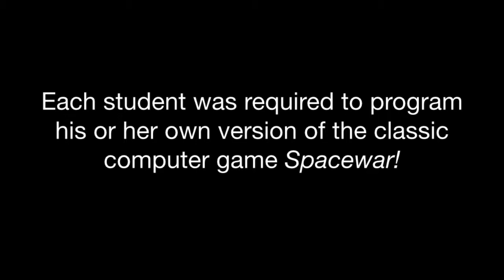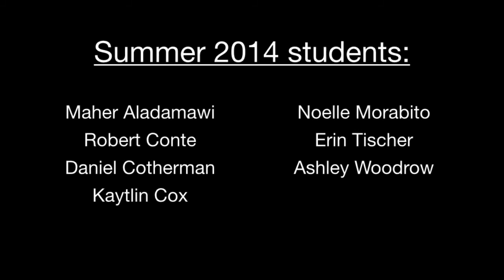CSCI111Q - Final Projects - Summer 2014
This seven week online summer course taught students to program using Processing. For the final project, each student had to develop his or her own version of the classic computer game Spacewar! The video shows examples of game play from each completed project, and it set to music by Tom Ingui